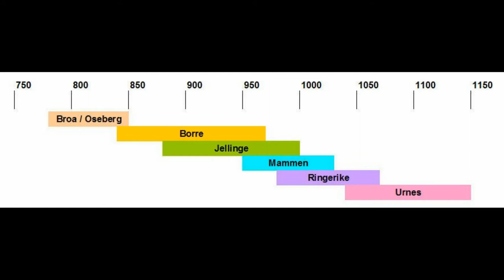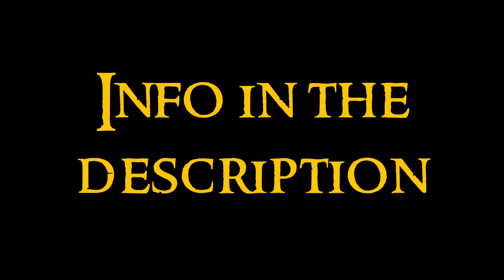Viking Art - 2 Borre Style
Second video about the Viking Art serie. Any doubt?

The Viking Art is developed in the Nordic countries and their areas of influence during the Viking era, between the VIII and XII centuries. It is part of the german zoomorphic style, developed from late Roman art influences, Celtic art, and motifs of the peoples of the steppes of Asia. Most of the best examples since the beginning of the Viking Age have been found in tombs, especially jewelry and weapons, while later the Viking Art is better represented in silver objects, in the development of cities, scandinavian and rune stones.

Borre Style.
From first half IX century to second half X century.
The name is due to a funerary ship found in Borre, Norway. It developed from to Broa-Oseberg Style. Use of braid in chain, that form symmetric figures. More beasts.
Hedeby bronze pendant: this is one example. Next two images are also other examples.
Gosforth Cross: the great anglo-saxon cross has a rich decoration, about episodes of norse mythology. You can see the punishment of Loki, Fenris and Heimdall, and Víðarr fighting Fenris.
Manx runestones of Isle of Man: the style reached the British Islands. There are lots of them, with rich decoration and inscriptions. The third that appear is called Thorwald Cross.